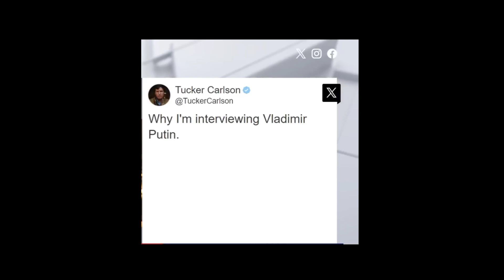Vladimir Putin Rants About Ukraine - Interview With Tucker Carlson, Ex Fox News Star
Breaking News: Tucker Carlson Interviews Vladimir Putin in Moscow

Former Fox News star Tucker Carlson has made a bid for renewed relevance in his post-Fox career by flying to Moscow to interview Russian President Vladimir Putin. This marks the first time an American journalist has interviewed Putin since Russia's invasion of Ukraine two years ago.

During the interview, Carlson described Putin as sincere but noted his lack of adeptness in presenting his case to an American audience. Putin, in turn, expressed his disappointment with the rejection of Russia by the West following the end of the Cold War.

The interview comes as no surprise, given Carlson's previous alignment with Kremlin propaganda outlets and his consistent lionization of Putin. Russian media has extensively covered Carlson's visit to Moscow, highlighting the significance of the interview.

Despite Carlson's claims that other American journalists were biased against Russia and unwilling to interview Putin, several news organizations, including CNN, BBC, NPR, and Fox, have expressed interest in interviewing the Russian president.

During the interview, Putin dominated the conversation with lengthy discourses, blaming Ukraine for the 2022 invasion and asserting Russia's historical claim to eastern Ukraine. Carlson did not challenge Putin's narrative or use the term "invasion" to describe Russia's actions in Ukraine.

While Carlson pressed Putin on the imprisonment of a Wall Street Journal reporter by Russian authorities, he notably did not address other pressing issues, such as the arrest warrants issued for Putin and his child welfare commissioner by the International Criminal Court.

Following the interview, Carlson criticized "professional liars in Washington" for demonizing Putin and accused State Department officials of incompetence.

This interview represents Carlson's latest attempt to remain relevant after his departure from Fox News. Despite his efforts to leverage digital platforms like Twitter and the Tucker Carlson Network, Carlson's influence appears diminished compared to his tenure at Fox News, where he commanded a nightly audience of millions.